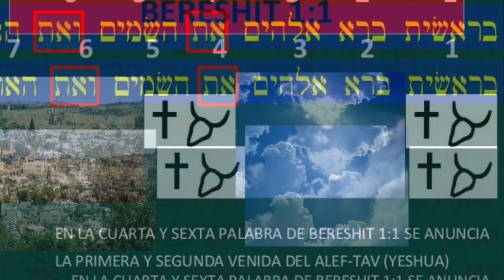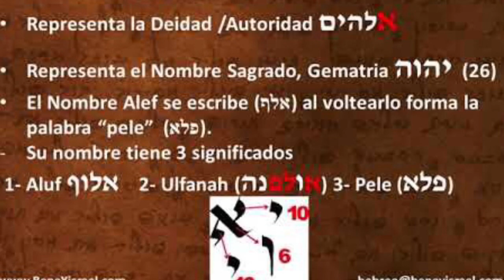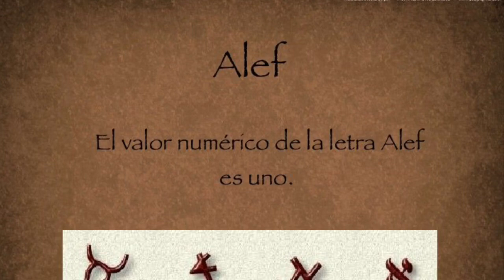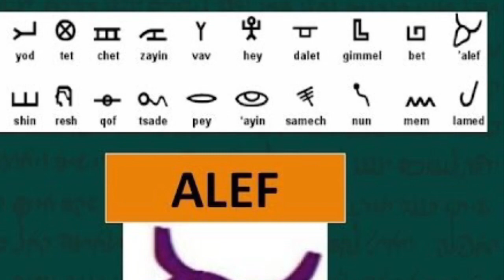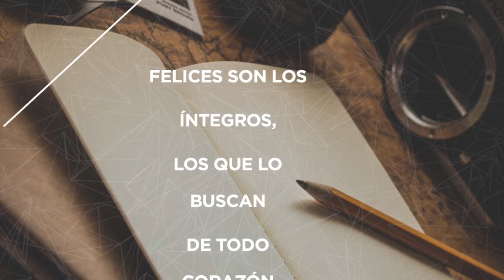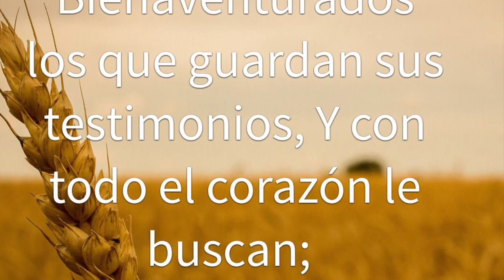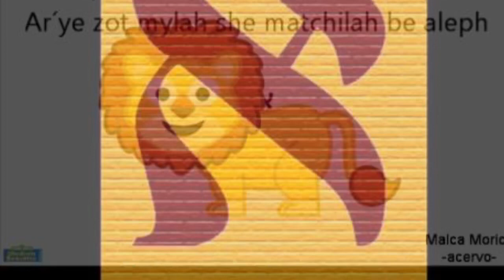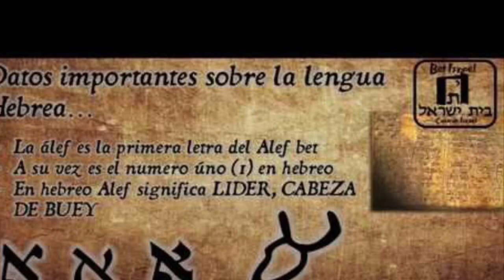Salmos 119 Letra Alef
Yeshua es el Alef!! Primero y Líder , el Buen pastor!!!